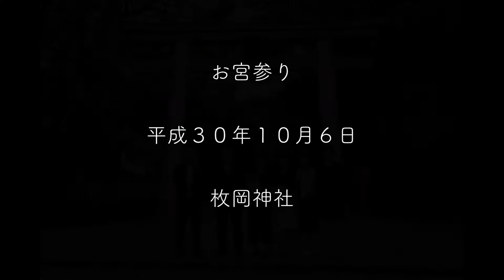枚岡神社お宮参り(2018.106)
東大阪市にある枚岡神社でのお宮参りでした。本当は前の週の予定だったのですが台風の影響で一週間の延期でのお宮参りでした。でも先週だったら枚岡神社は例祭です。境内の中は人も多くお店も多くお神輿もあちこちにあって撮影するのに苦労したかもしれません。でも今日は枚岡神社に着いたら人も少なく、静寂な空気が神社の神秘さを増していました。

キキフォトワークスの全ての撮影メニューはミニ写真集と全カットのデータ付きです。詳しくはホームページをご覧ください。

結婚式シーンの再現撮影、フォトウエディング